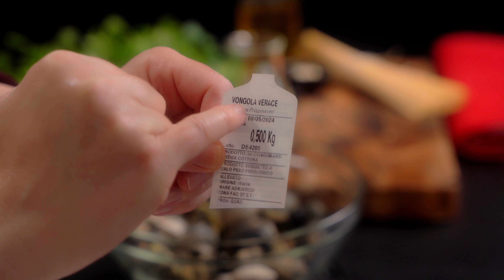Spaghetti alle Vongole 🇮🇹 Come in Ristorante!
Spaghetti alle Vongole - Cremosi, Ricetta di FLAVIA DIAMANTE. VELOCE, GUSTOSI, FACILI!

★ PIATTO il canale dove il CIBO è il SOLO PROTAGONISTA
Clicca sulla campanella 🔔  per ricevere le notifiche quando pubblichiamo una nuova ricetta.❤️

ABBONATI AL NOSTRO CANALE! Ricevi sempre risposta ad i tuoi commenti e non perderai mai le ultime notizie del network PIATTO!

Ricetta iconica della cucina italiana e della dieta mediterranea.
Uno tra i primi piatti più amati e ricercati!
Tutto il profumo del mare in questi spaghetti alle vongole che rimarranno impressi nella vostra memoria.

INGREDIENTI PER 4
spaghetti: 320 g
vongole veraci: 1kg
prezzemolo: 1 ciuffo
aglio: 4 spicchi (due per le vongole due per il soffritto)
peperoncino: a gusto
olio EVO: a gusto
sale: a gusto

INDICE
0:00 intro
0:16 ingredienti
0:57 cottura vongole
3:25 cottura degli spaghetti

PRODOTTI UTILIZZATI IN QUESTO VIDEO
► DEMEYERE Padella
► Le Creuset Casseruola alta Classic con coperchio e scolapasta in acciaio

CREDITI
PIATTO  - Qualità a tavola! 🍽  😋

⭐️  Ricette testate, riproducibili e chiare! ⭐️  Con PIATTO™ non  sbaglierai mai!

PIATTO™ porta a tavola le migliori ricette della tradizione italiana nonché i più rinomati classici delle varie cucine internazionali in un innovativo formato semplice e piacevole da seguire.

Marketing - Social Media - Branding: Kaniko Limited
Production - Shutter Noir Productions
Distribution - Piatto LLC

Il contenuto di questo video ed i suoi diritti sono di proprietà esclusiva di Piatto, LLC.
È vietata qualunque riproduzione totale o parziale non autorizzata.
Il link per questo video su YouTube può essere condiviso ed inserito nei social networks nonché in tutti i canali mediatici principali (come web, stampa, TV, cinema etc...).